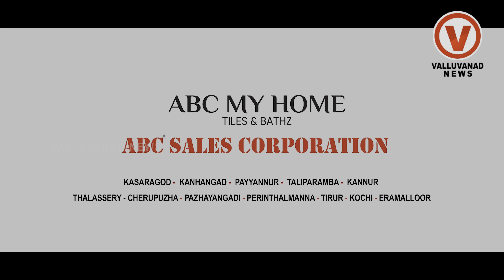കളമശേരി ബോംബ് സ്ഫോടനം. അങ്ങാടിപ്പുറത്തും പരിശോധന